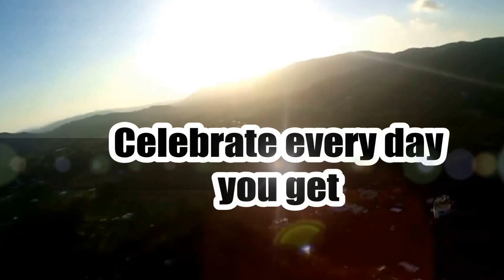Have a party every day!! Especially when living in Ibiza ;)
Life is to awesome to celebrate just once a year!! Every day is worth a party, especially when living on a boat in beautiful Ibiza :)